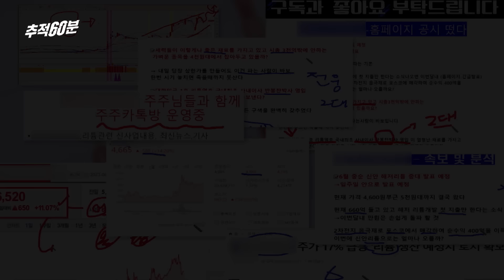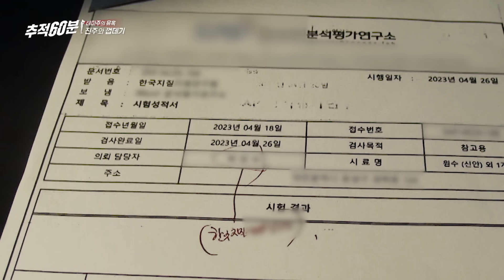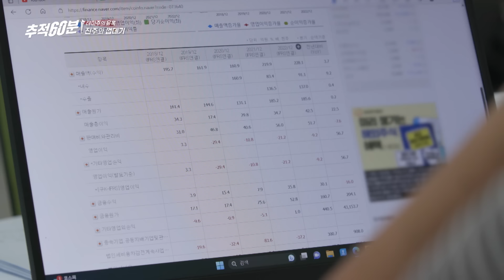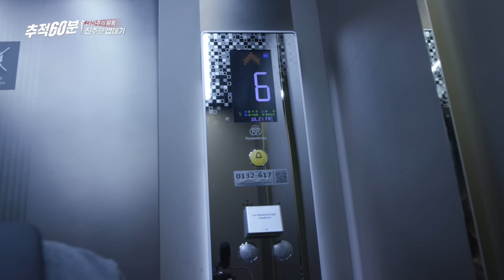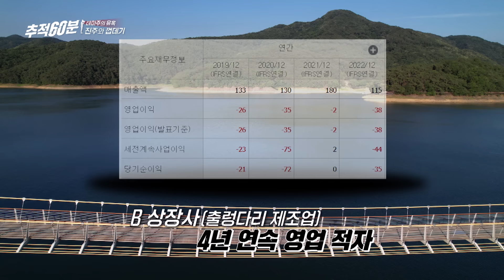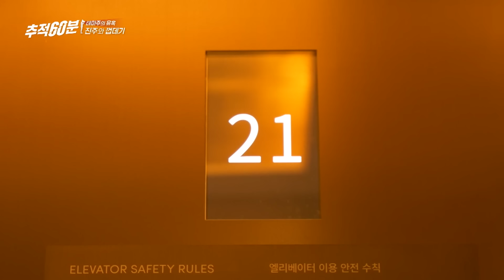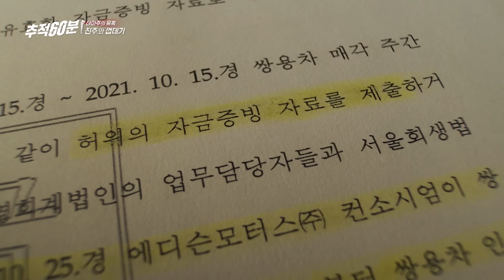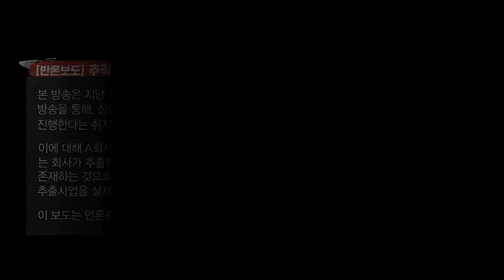[full] 테마주의 유혹 - 진주와 껍데기 (재업로드) | 추적60분 1330회 KBS 230728 방송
● 신안 앞바다에서 리튬이 나온다? 대한민국 리튬 개발국 되나?
지난 5월, 전남 신안 앞바다에서 국내 최초로 리튬 염호가 발견됐다는 기사가 나왔다. 기사가 뜨자 해당 업체의 주식을 추천하는 유튜브 영상이 우후죽순 생겨났다. 리튬 개발에 대한 기대감에 주가는 한 달 만에 200% 이상 뛰었다. 전량을 수입에 의존하고 있는 리튬, 과연 우리나라도 리튬 개발국 반열에 오를 수 있는 걸까.

하얀 석유라고 불리는 리튬! 전기 차 산업이 급성장하고, 2차전지가 주목받기 시작하면서 몸값이 치솟았다. 배터리를 만드는 고농도의 리튬은 해발 4,000m가 넘는 남미 고산지대에 편중돼 있어 각국의 치열한 쟁탈전이 벌어진다. 국내 굴지의 대기업은 현지 광산을 개발하는데 수년간의 시간과 비용을 투자했다.

이처럼 각국에서 리튬 자원 확보를 위해 치열하게 경쟁하는 시대. 국내에서 고농도의 리튬 염호가 개발된다는 건 2차전지 산업계의 지각변동을 일으킬만한 큰 사건이다. 과연 신안에서는 국내 최초의 리튬 염호가 개발될 수 있을까? 《추적60분》은 두 달여간 신안 압해도 염호의 실체를 추적했다. 현장에는 지하 1,300여 미터의 해수 암반층까지 뚫린 시추공이 있었고, 10년 전 염지하수 추출용으로 개발한 펌프가 남아있었다. 해당 기사를 최초로 보도한 언론사는 업체에서 제공한 시험성적서를 토대로 기사를 작성했다고 밝혔다. 직접 현장에 가본 적은 없었다.

“지하 뭐 100M에서 뽑는다고, 허가만 나오면 돈방석에 앉는다고.” -신안군 주민
“모든 기사는 1% 가능성만 있으면 쓰는 것이라서 ” -최초 보도한 언론사 관계자

● 테마주의 법칙 : 진주와 껍데기
“M&A를 하는 친구들이 리튬 관련된 펄(진주)을 쓰다 보니까 굉장히 돈을 많이 벌고 있어요” - 전 기업 M&A 관계자
“기업이 대부분 적자에요. 리튬 같은 거 우리가 계약해왔다’, 아니면 ‘광산을 발견했다’, 이런 펄(진주)이 필요한 거야”  - 전 코스닥 상장사 대표

제작진은 과거 기업 M&A를 담당했던 관계자로부터 테마주의 실체에 관한 제보를 받았다. 그들이 쓰는 방법은 일명 ‘진주 껍데기’ 수법. 리튬과 같은 사회적 이슈가 될만 한 호재(펄, 진주)를 한계기업인 상장사(쉘, 껍데기)를 인수해 사업목적을 변경하고, 호재성 공시나 기사를 띄우면서 주가를 끌어올리는 수법이다. 올해 주식시장에서 가장 핫한 테마는 이차전지 관련주. 이차전지와 같은 미래사업을 새로 추가한 업체는 무려 105개의 상장사다.

신안 리튬 염호의 신사업을 추진한 상장사는 과거 철강 부품을 제조하던 업체였다. 리튬 사업은 신사업으로 시작 단계에 있었고, 현재까지 제대로 된 실체는 찾아볼 수 없었다. 과연 실체는 무엇일까. 해당 업체의 경영진이 의혹에 대해 직접 입을 열었다.

● 10억을 투자해 150억을 벌었다!
리튬 신기술에 대한 기대감으로 주가가 폭등한 또다른 리튬 상장사. 이 업체 역시 전혀 관련이 없는 적자 상장사를 인수해 리튬 신사업을 추가했다.

하지만, 문제는 기업의 재무구조였다. 올해 4월에 발표한 모기업의 작년도 감사보고서에 따르면 부채가 자본보다 무려 700억 원이 넘는 자본잠식 상태였다. 본 사업의 매출은 줄고 있는데, 올해 상반기 리튬 관련된 실적은 저조했다. 그리고 제작진이 해당 상장사의 1년간 공시를 분석한 결과, 공동창업주였던 김 모 씨가 실소유주였던 투자업체가 상장사 인수 과정에서 10억 원 규모의 소액 공모를 통해 무려 140억 원의 시세차익을 올린 사실을 확인했다. 그는 과거 주가 조작 관련 수사를 받고 무혐의로 풀려났던 전력이 있었다. 《추적 60분》은 리튬 상장사의 공동창업주를 만나 테마주 의혹에 대해 직접 확인했다.

● 6,000%가 넘는 상승률의 작전주 《에디슨 EV》, 막을 기회는 세 번이나 있었다!
쌍용차를 인수한다는 호재로 주가를 60배 이상으로 띄운 에디슨 EV. 막을 기회는 충분했다. 검찰은 《에디슨 EV》가 거래정지된 이후 4개월 만에 수사를 시작했다. 해당 혐의가 드러난 후, 강영권 회장을 비롯한 경영진 4명이 구속 기소됐다. 12만 명이 넘는 피해자, 7,000억 원이 넘는 피해액. 피해는 손쓸 수 없을 만큼 불어났다. 분명한 건, 막을 기회는 충분했다!

주가가 60배 정점을 찍었던 이슈는 바로 에디슨 EV의 《쌍용차 인수》 사건. 당시 인수를 담당했던 회생법원과 매각 주간사, 공시를 담당했던 한국 거래소, 불공정거래를 감독해야 할 금융감독원 모두 제 역할을 하지 못했다. 무엇보다 법과 제도의 허점을 잘 아는 전문가들이 주가 조작의 배후에 있다는 사실도 뒤늦게 밝혀졌다.

추적60분 1330회 테마주의 유혹, “진주와 껍데기” 편은 7월 28일 금요일 밤 22시 KBS 1TV에서 방영한다.